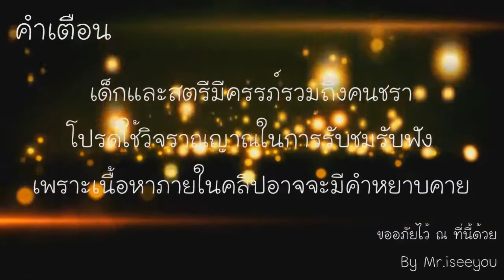[minecraft] : ลงใต้ดินเตรียมอุปกรณ์ไปเที่ยว #52